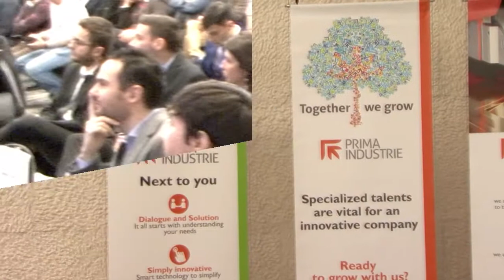Master in Industrial Automation Opening Ceremony - Turin, 16th January 2017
The Master creating specialists in Industrial Automation restarts.
The Second Level Master in Industrial Automation from the Politecnico di Torino, organized together with Comau and Prima
Industrie, with funding by Regione Piemonte, is ready to start with its sixth edition.